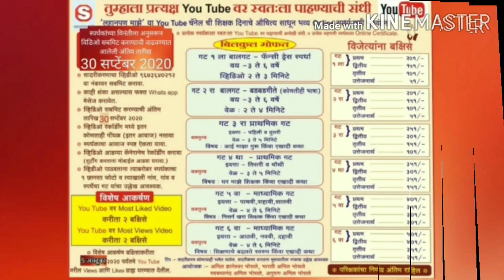लहानपण माझे ll maze lahanpan llबडबड गीतेll स्पर्धक :आरुष कैलास चव्हाण ll स्पर्धक क्र.053 ll गट 2 रा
स्पर्धकाचे नाव :  आरुष कैलास चव्हाण